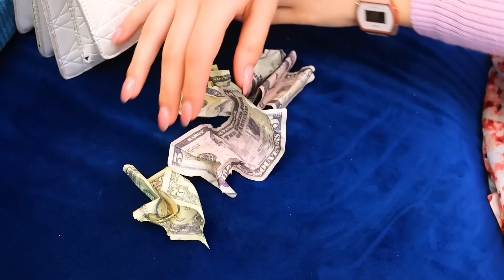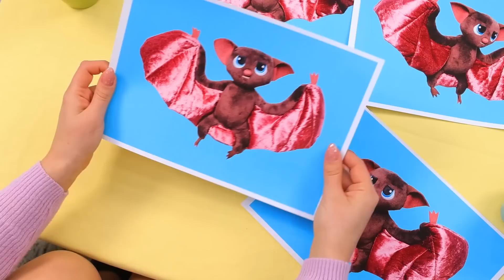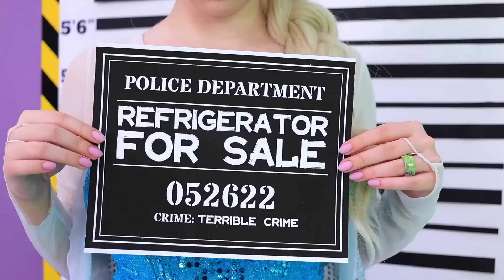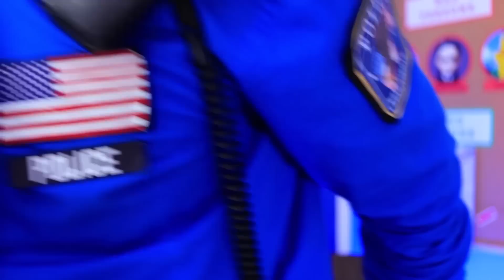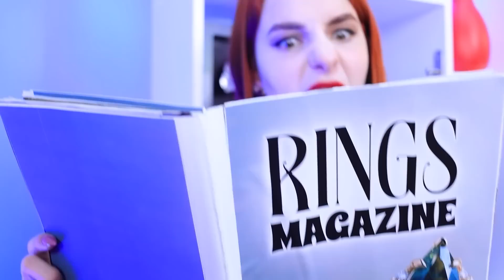Моя мама - Вампир! Преображение в Вампира!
Можешь представить, как это жить в семье вампиров? Сегодня мы расскажем об этом подробнее! Скорее смотри, чтоб не пропустить.